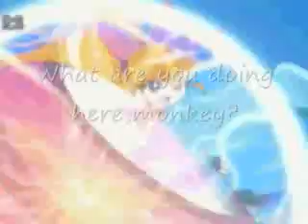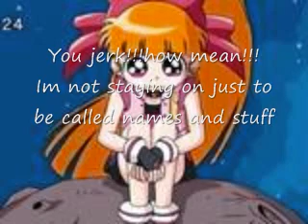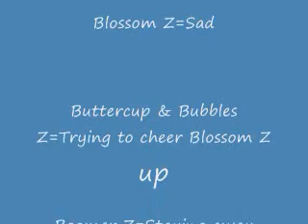My PPG Chat 19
This is  PPGZ and RRBZ
In the credits I meant Butch Z